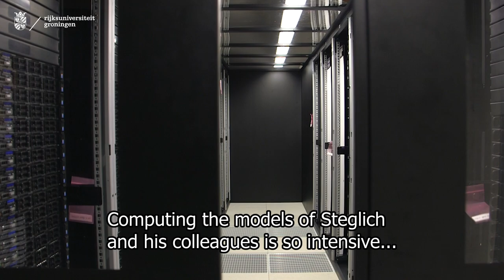Christian Steglich - sociale beïnvloeding in netwerken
Christian Steglich onderzoekt sociale beïnvloeding in netwerken en maakt deel uit van het cluster Statistiek en netwerkanalyse. Hij en zijn collega's helpen andere sociologen met hoogwaardige complexe modellen die laten zien hoe netwerken functioneren en zich ontwikkelen.

Groningen behoort hiermee tot de wereldtop. Voor het onderzoek maakt het team van Steglich gebruik van de supercomputer van de RUG, de Peregrine.

Deze film gemaakt in het kader van de viering 80 jaar Sociologie aan de Rijksuniversiteit Groningen - 12 oktober 2018